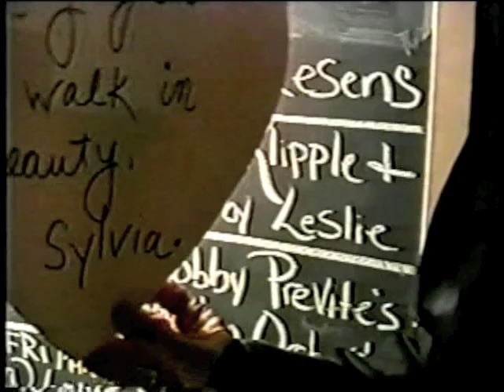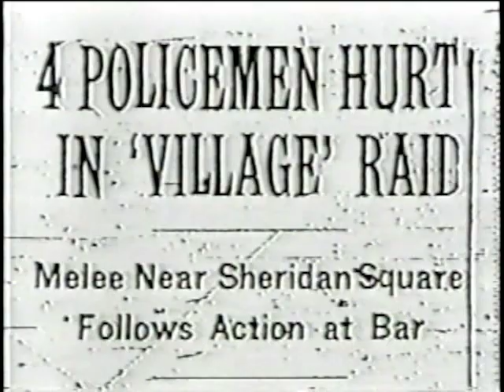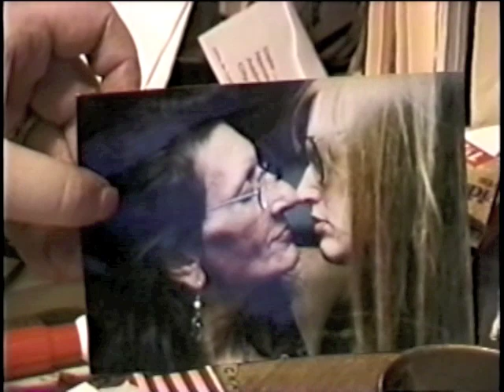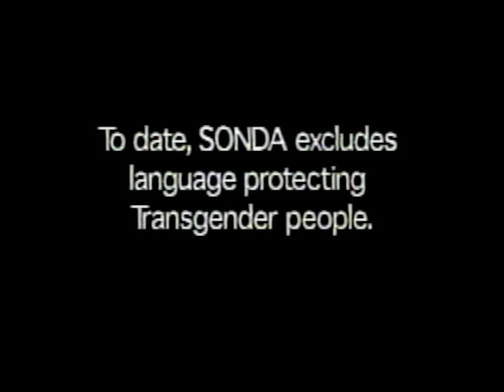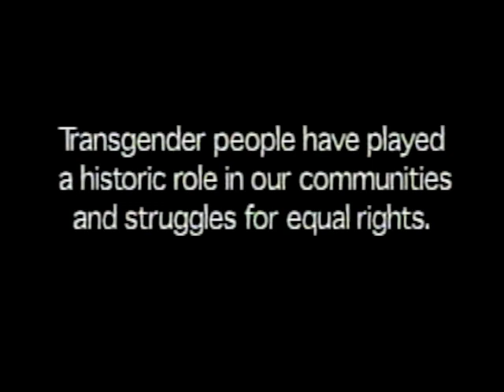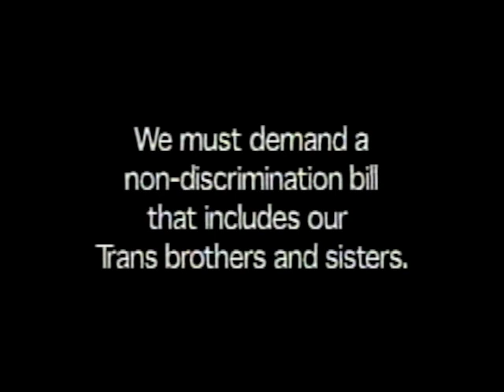SYLVIA RIVERA TRANS MOVEMENT FOUNDER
Sylvia Rivera founded the transgender movement. She organized the very first demonstration specifically for transgendered rights.  She got "T" added to LGBT.
Homeless boy prostitute  at twelve, she struggled with drug addiction & alcoholism for much of her life but remained a trailblazer in the fight for social justice, especially transgender & human rights.
Ultimately, she overcame substance abuse, worked as manager of my art deco antique shop in Greenwich Village
 After years of volunteer work at the homeless kitchen/pantry of NYC's MCC Church got full time employment there.
She also entered the second long-term relationship during those years & commenced receiving international recognition for her pioneering work before dying suddenly at the age of 52 of liver cancer.
Today, an organization called 'The Sylvia Rivera Law Project" continues the fight she commenced for fair treatment of transgendered people.
The Metropolitan Church runs a shelter for homeless trans people, supplying shelter & counseling for trans people on 36th Street in NYC.
This is a video tribute created by her friends that gives an overview of her life.
Sylvia Rivera & I, over a period of  32 years went from being arch enemies to being the closest & best of friends.
I have an hour & a half documentary I filmed in 1992 at a homeless encampment composed only of gay alcoholics on "Gay Pier" on NYC's Hudson River in Greenwich Village.  Some clips from that film are used in this documentary.